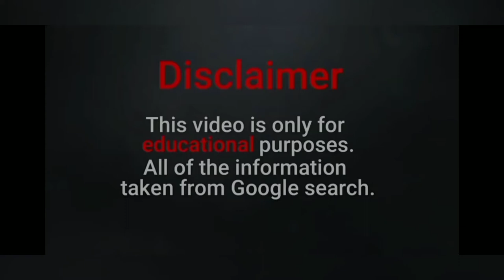Ana Claudia Trentin Biography | Brazilian Plus Size Model | Social Medi Star | fashion Nova | relati